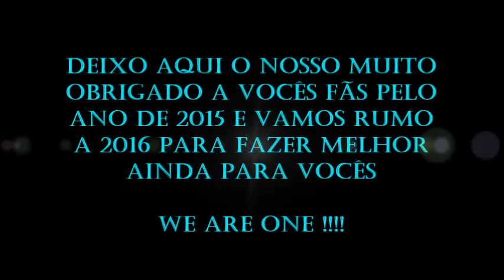Crazy Fresstyle Wrestling - TOP 20 LOUCURAS PARTE 2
E Voltamos novamente com esse quadro que teve uma boa visualização por parte de vocês , esperamos que nesse os agrademos ainda mais , compilação de momentos loucos , golpes com impacto e aquela famosa loucura que só a CFW Sabe Fazer hahaha